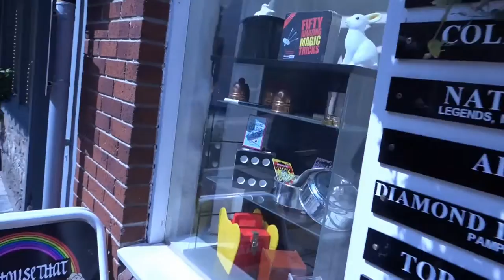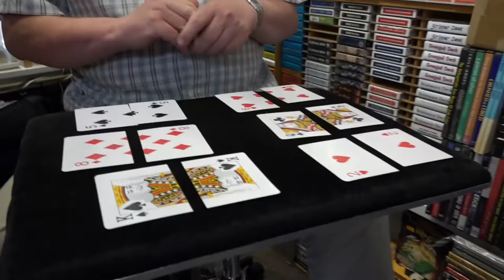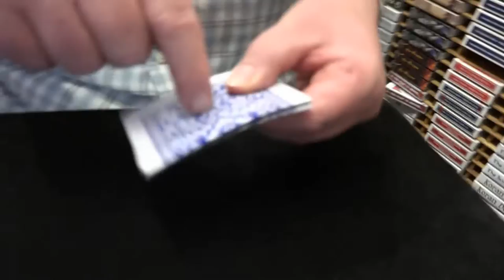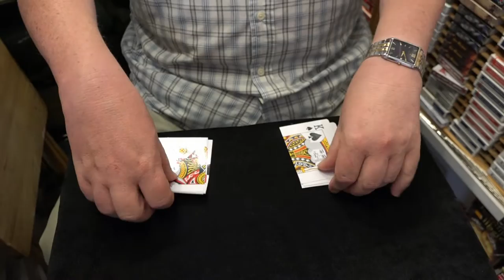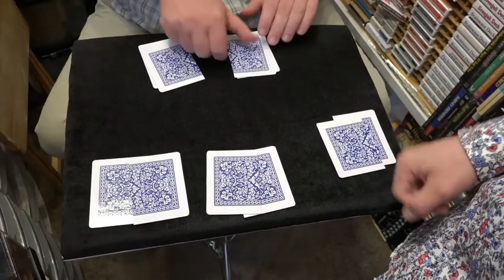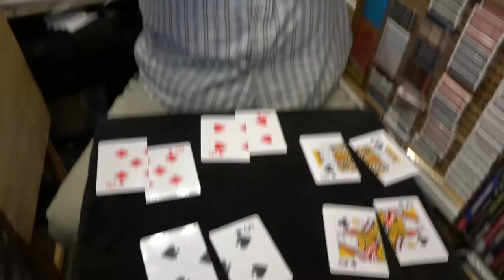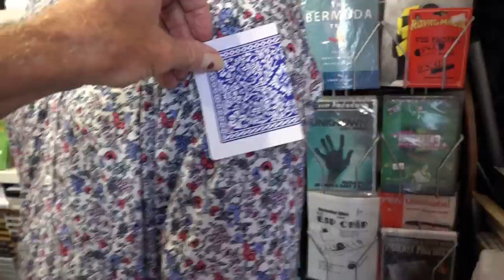Mal Norton Magic TV with Jamie 2nd August 2019, A Bit of Country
Mal Norton Magic FACEBOOK. With Jamie from the House that Jack Built Plymouth FACEBOOK. 5 years of Magic tricks of the week on Youtube Chris Summerfield Video's International. Music by Kris Oxland Music FACEBOOK and youtube

From Pride, Music, Travel, Style. Bodybuilders Naked Cycle rides.With over 1 million hits and thousands of subscribers.